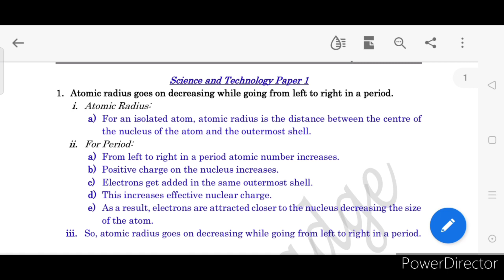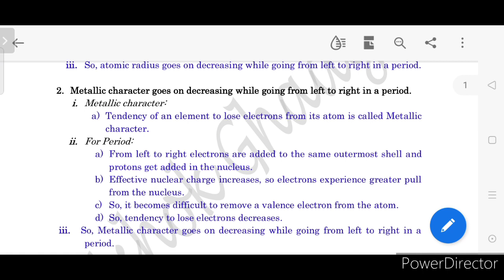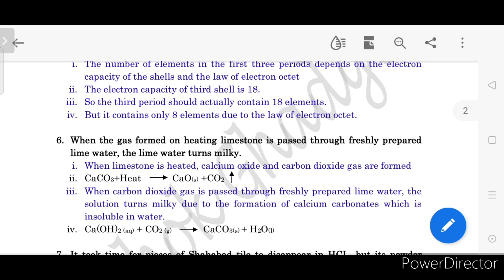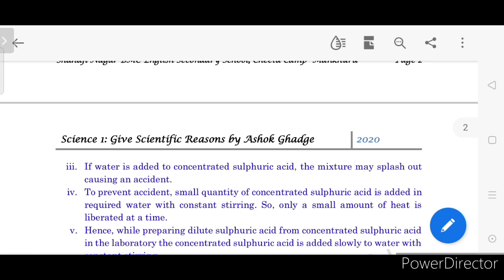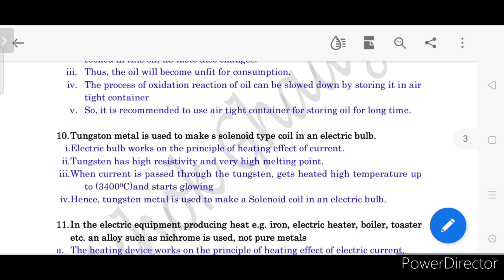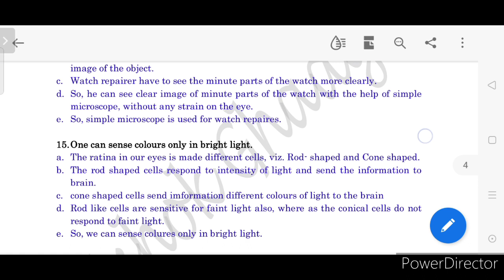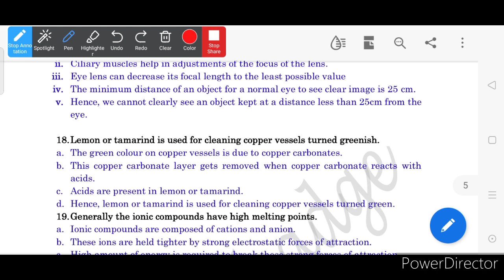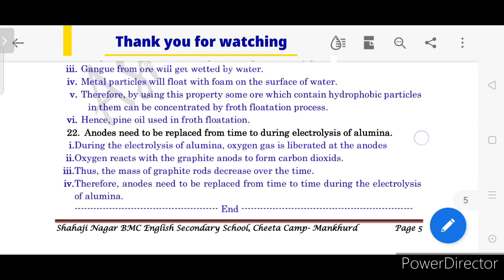10th class/ Sci 1/ Give Reasons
English medium
Give reasons have 2 marks in science 1 papers so if you don't want to remember just keep the words in your mind.
in final exam write those important words in that perticular give reason.
atleast minimum 1 mark you will get.

all students of 10th standard SSC exam are requested to complete this journal before time.
it has 4 marks in final exam
2 marks for science 1 & 2 marks for science 2 journal.
also projects have same marks
so please follow my following bolg to get in touch with all project and journal doubts